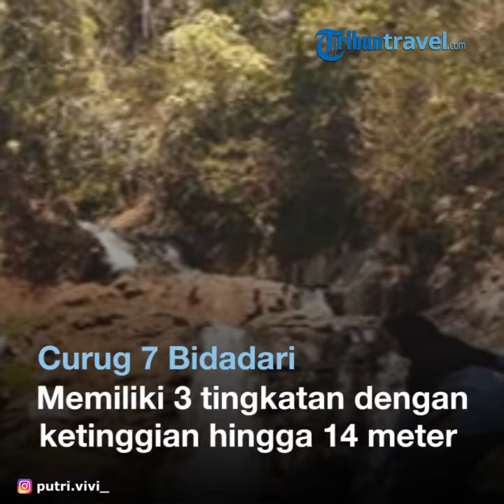10 Tempat Wisata di Bandungan Semarang untuk Liburan Akhir Pekan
TRIBUNTRAVEL.COM - Rekomendasi tempat wisata hits di Bandungan, Semarang, Jawa Tengah yang menarik dikunjungi saat liburan akhir pekan.

Liburan ke Bandungan Semarang, wajib mampir ke tempat wisata hits berikut ini, mulai dari Candi Gedong Songo hingga Taman Bunga Celosia.

Rekomendasi tempat wisata hits di Bandungan Semarang ini cocok dikunjungi para traveler yang suka mengabadikan momen dengan berfoto.

Selain hits, tempat wisata di Bandungan Semarang ini juga cocok dikunjungi traveler yang membawa keluarga.

Dihimpun TribunTravel dari berbagai sumber, simak rekomendasi tempat wisata di Bandungan Semarang yang hits dan instagramable, berikut ini.

1. Ayanaz Gedongsongo

Ayanaz Gedong Songo adalah tempat wisata instagramable yang kerap dikunjungi oleh para anak muda.
Tempat wisata hits ini berlokasi di Krajan, Banyukuning, Kec. Bandungan, Semarang.

Di sana kamu bisa berburu banyak spot Instagramable dan hits.

Selain itu kamu juga bisa berfoto dengan pemandangan alam indah di sekitar lokasi.

2. Umbul Sidomukti

Umbul Sidomukti merupakan tempat wisata di Bandungan Semarang yang hits.

Lokasi wisata Umbul Sidomukti ini berada di kawasan lereng Gunung Ungaran dengan ketinggian 1200 Mdpl tepatnya di Desa Sidomuksi, Bandungan.
Kolam renang di sana cukup menjadi daya tarik para wisatawan yang datang.

Di sana kamu bisa berenang sambil berfoto dengan pemandangan yang asri.

3. Candi Gedong Songo

Berdekatan dengan Ayanaz Gedongsongo, Candi Gedong Songo menjadi destinasi wisata hits dan instagramable di Bandungan.

Candi Gedong Songo adalah candi yang dinobatkan sebagai situs bersejarah dengan lokasi tertinggi di Indonesia yang juga terletak di lereng Gunung Ungaran.

Candi Gedong Songo adalah kompleks situs bersejarah dengan 9 buah candi yang lokasinya terpisah

Untuk mencapai Candi Gedong Songo, traveler harus trekking hingga sampai puncak.

4. Watu Gunung

Watu Gunung berlokasi di Lerep, Ungaran Barat, Semarang, Jawa Tengah.
Di tempat wisata Watu Gunung, traveler bisa berfoto dengan latar belakang danau yang tenang.

Semantara di bagian ujung danau ada beberapa saung yang digunakan sebagai tempat makan.

Ada juga fasilitas kolam renang yang bisa kamu nikmati di sana.

5. Mawar Camp Area

Berlokasi di kaki Gunung Ungaran, Mawar Camp Area menawarkan destinasi wisata yang sejuk untuk dikunjungi bersama teman-teman atau keluarga.

Di tempat wisata ini traveler bisa berburu spot selfie yang keren dengan pemandangan alam dari ketinggian.

6. Desa Wisata Sepakung

Desa Wisata Sepakung berlokasi di Desa Sepakung, Kecamatan Banyubiru, Kabupaten Semarang.

Di tempat wisata ini traveler bisa mencoba berbagai wahana permainan ekstrem, seperti jembatan gantung, hingga ayunan ekstrem.

7. Curug 7 Bidadari

Lokasi Curug 7 Bidarari lokasinya berada di Tlawah, Keseneng, Sumowono, Semarang.

Curug 7 Bidadari memiliki keunikan yang berbeda dari curug-curug lainnya.

Air terjun yang ada di curug 7 Bidadari memiliki 3 tingkatan dengan ketinggian mencapai 14meter.

Untuk tiket masuk ke Curug 7 Bidadari, pengunjung hanya perlu membayar Rp 3 ribu per orang pad

a hari kerja, sementara untuk weekend Rp 4 ribu.

8. Taman Bunga Celosia

Tidak jauh Candi Gedong Song, terdapat Taman Bunga Celosia yang menyugukan taman bunga warna-warni yang sangat cantik.

Di sana kamu juga bisa berfoto dengan beberapa bangunan ikon yang terkenal dari berbagai negara.

Seperti miniatur Menara Eiffel hingga Kincir Angin Belanda.

Bagi pengunjung yang ingin datang ke Taman Bunga Celosia, tiket masuknya Rp 20 ribu dihari biasa, sementara untuk hari libur Rp 25 ribu.

9. Susan Spa & Resort

Susan Spa & Resort adalah sebuah resto dan kapel untuk upacara pernikahan dengan pemandangan yang sangat indah.

Di tempat wisata ini kamu bisa berburu banyak spot foto seru.

Mulai dari spot foto di depan kapel yang sangat Instagramable.

Selain itu, kamu juga bisa mencoba sajian menu makanan dengan cita rasa yang lezat.

10. Taman Bunga Bandungan

Taman Bunga Bandungan berlokasi di Jetis, Bandungan, Semarang, Jawa Tengah.

Di Taman Bunga Bandungan, traveler bisa berburu spot foto dengan latar belakang perkebunan bunga yang cantik.

Ada banyak jenis bunga yang ditanaman di sana.

Artikel ini telah tayang di Tribuntravel.com dengan judul 12 Tempat Wisata di Bandungan Semarang untuk Liburan Akhir Pekan,